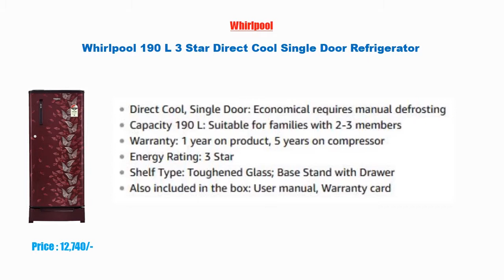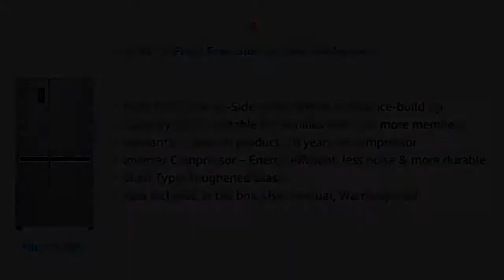Best Refrigerator In India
1) LG 687 L Frost Free Side-by-Side Refrigerator

2)
Haier 320 L 3 Star Frost Free Double Door Refrigerator

3) LG 190 L 4 Star Direct Cool Single Door Refrigerator

4) Whirlpool 260 L Frost Free Multi-Door Refrigerator

5) LG 260 L 4 Star Frost Free Double Door Refrigerator

6)
Samsung 253 L 4 Star Frost Free Double Door Refrigerator

7) Whirlpool 190 L 3 Star Direct Cool Single Door Refrigerator

8) Haier 195 L 4 Star Direct Cool Single Door Refrigerator

9) Haier 170 L 3 Star Direct Cool Single Door Refrigerator

10) Whirlpool 265 L 3 Star Frost Free Double Door Refrigerator